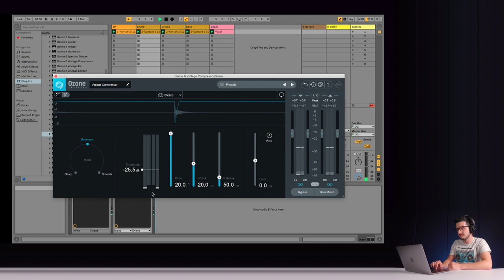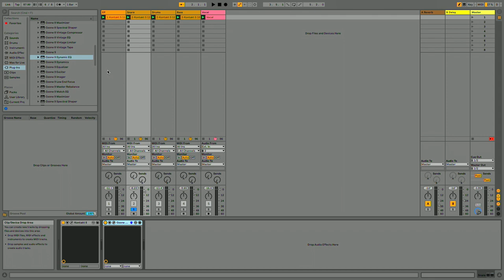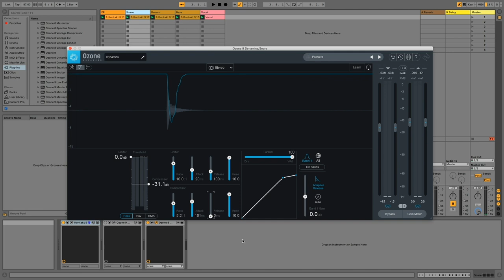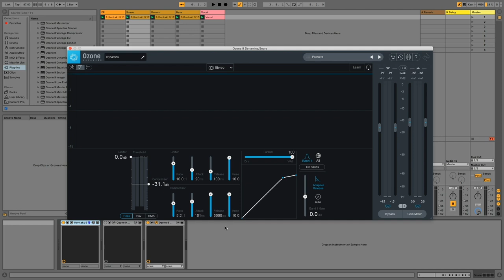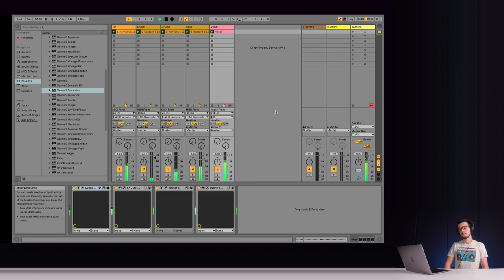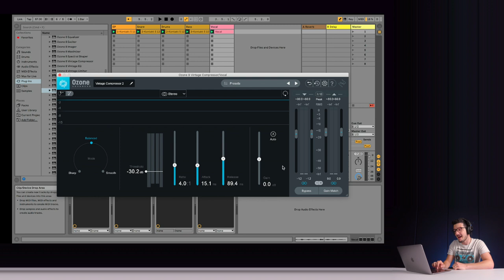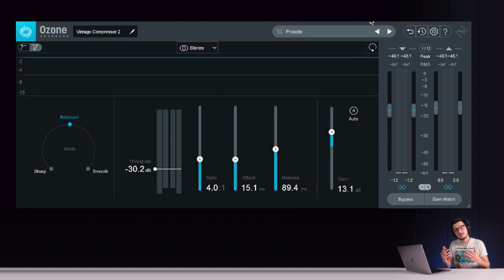What is Compression? – The Basics of Compression Explained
Learn more about setting up a compressor in this Sweetwater article
If you're wondering what video gear we use, check it out

Sweetwater's Jacob Dupre introduces you to one of the most important mixing techniques — setting up a compressor. Compression is one of the most important tools engineers have to shape individual tracks into full mixes, and it can be considerably confusing when you're just getting started — unless you have Jacob to help you out!

After you watch, check out Sweetwater.com today for all your music instrument and pro audio needs!